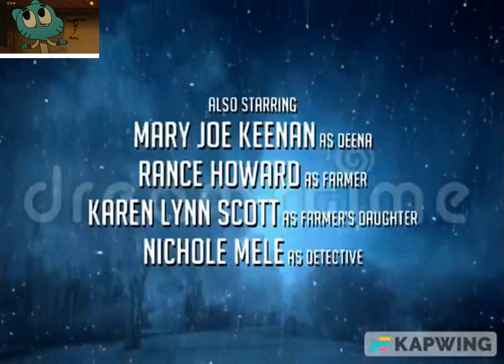Гавр Гура: История разбитого сердца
Погрузитесь в мир Гуры, когда она наконец засыпает с помощью Пингвина, Хэви и Питера. Исследуйте очаровательные моменты, когда Покойо поет серенаду Гуре, усыпляя ее на фоне снежной ночи. Следуйте дальше, пока Питер закрывает двери, а Патрик и Покойо прогуливаются.